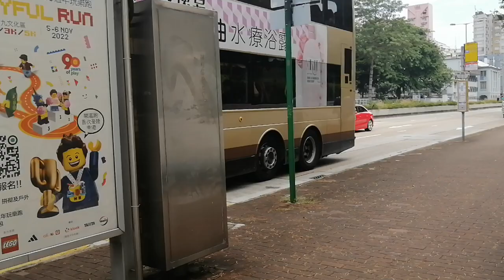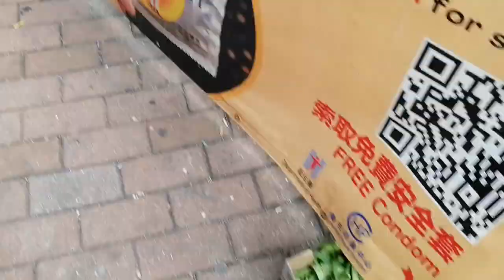NAGLAKAD SIMULA SA SHAM SUIPO PAUWIN KOWLOON CITY